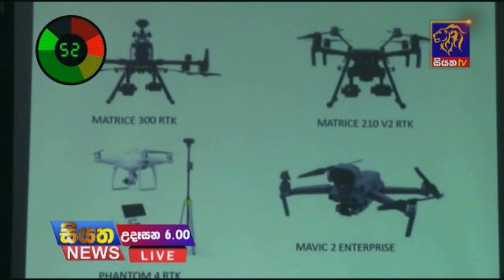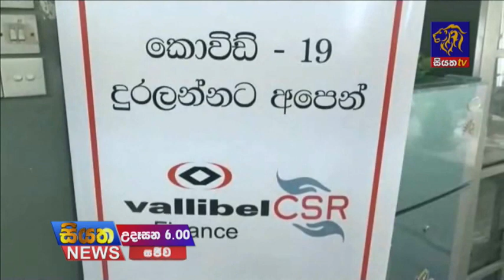Siyatha News | 06.00 AM | 27 - 11 - 2020